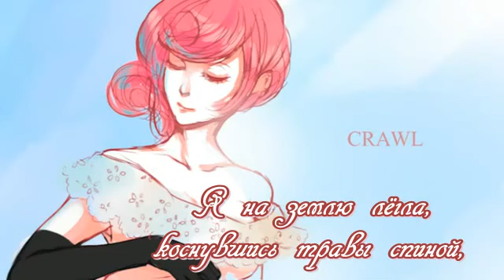[Sonone Linako] CRAWL rus sub